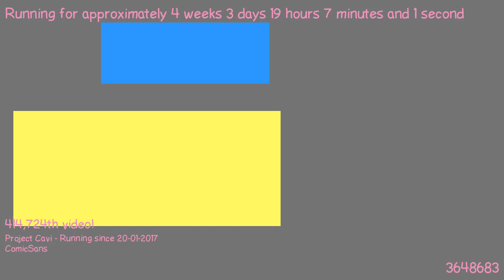1487697063 - Webdriver Cavi - H